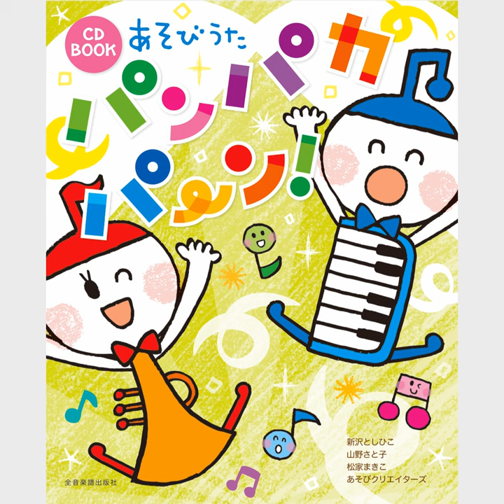パオパオおんど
パオパオおんど · Toshihiko Shinzawa,Satoko Yamano,Makiko Matsuka,Asami Mori,Riiko Yamada,Shinpei Kaneko,Junpei Chiba,Yasuhiko Kawasaki · 山田リイコ · 新沢としひこ

あそびうた パンパカパ〜ン！